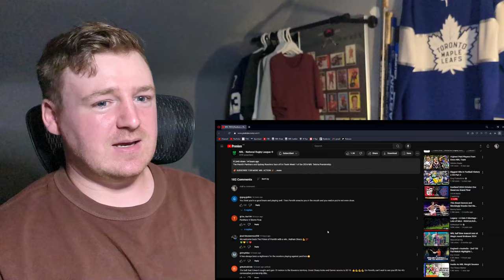Hockey Fan Reacts: NRL Finals Week 1 - Panthers v Roosters Extended Highlights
Pure domination by Penrith. Scary stuff for the rest of the finals teams. I don't see how anyone can stop them now that they're healthy. Do we see history unfold with four in a row?

Timecodes:
0:00 Intro
0:27 Match Discussion
1:38 Reaction
15:51 Comments
17:21 Outro